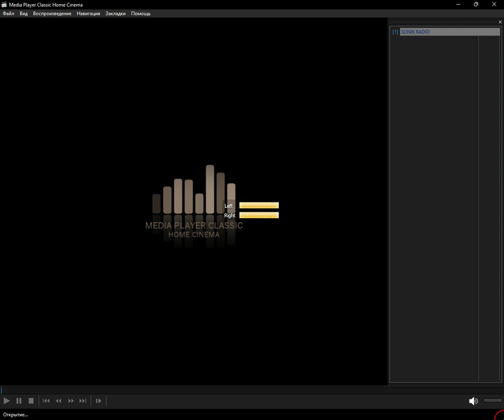icecast - connecting (Media Player Classic Home Cinema) (15.01.2024)